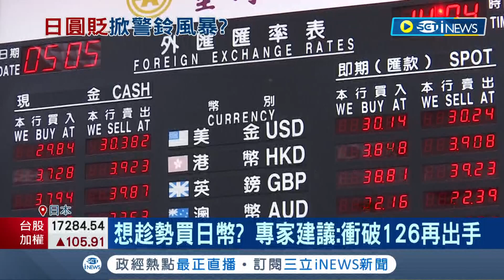日圓匯率急貶引發"貶過頭"質疑! 累積貶逾7.6% 日圓先生神原英資示警 要是美元兌日圓持續下探到130恐爆危機 想趁勢買日幣?專家建議:衝破126再出手│【國際局勢】20220409│三立iNEWS